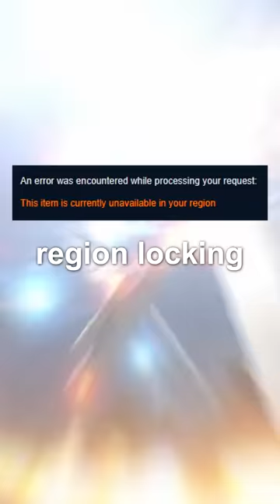The best game they won't let you play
This new free game looks amazing, however the developers won't let you play (if you're from these countries). Gundam Evolution is a new Overwatch like first person shooter, however its region blocked.

SIGN UP and PLAY Krunker RIGHT NOW!